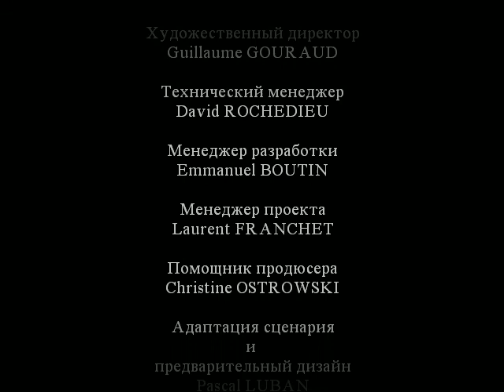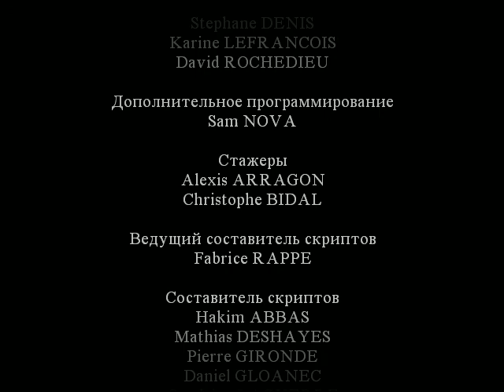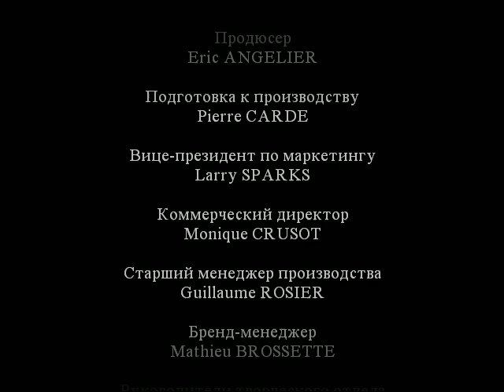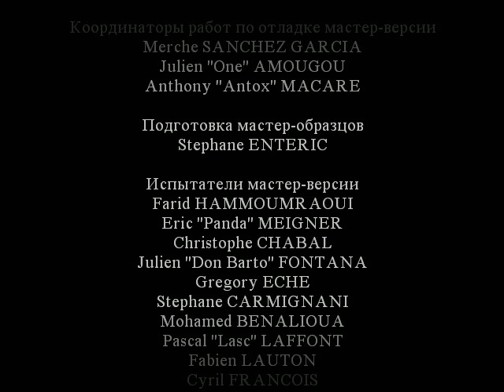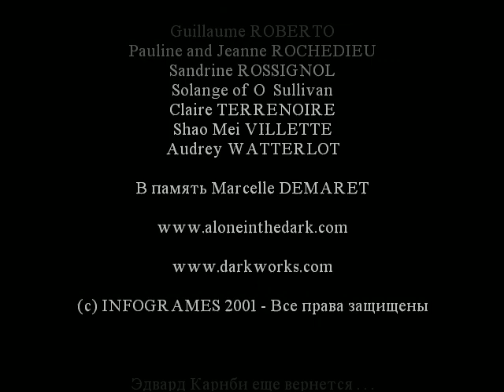Прохождение Alone in the Dark 4 часть 19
Карлик в Свитере закалывает копьем Алана и сваливает. ФИНАЛ!!!